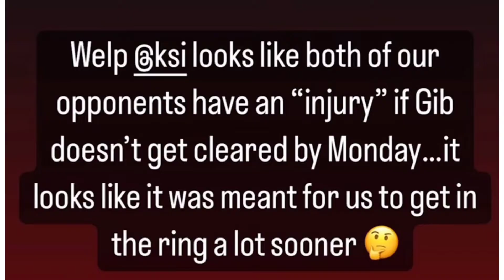Austin Mcbroom *CALLS OUT KSI*|KSI vs Austin Mcbroom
KSI vs Austin Mcbroom